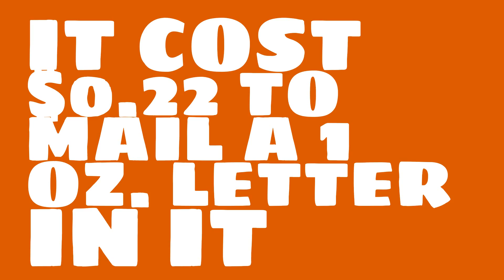How much did it cost to mail a 1 lb package in 1987?